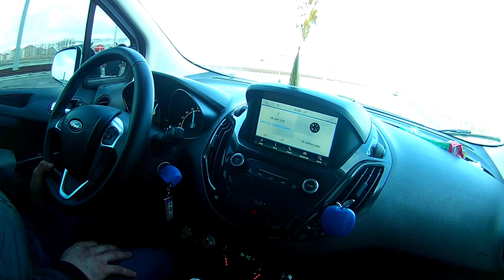DPF DİZEL PARTİKÜL FİLTRESİ REJENERASYON VE EGR TEMİZLİĞİ NASIL YAPILIR?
DPF VE EGR TEMİZLİĞİ NASIL YAPILIR? YAPILDIKTAN SONRAKİ FARKLAR NELERDİR? DPF DOLMAMASI İÇİN ARACI NASIL KULLANMALIYIZ?

UYGULAMA İÇİN ŞÜKRÜ ÖZTÜRK: 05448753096 (KENDİSİ KAYSERİ'DE)